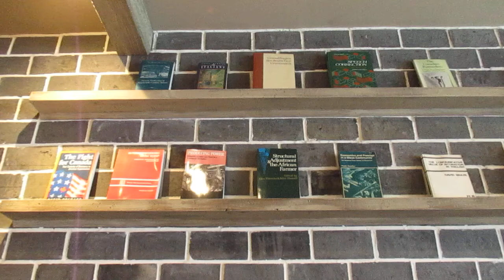わらだ光絵の天神散歩日記☆ピエトロのピザとブルーベリーパフェ☆母と一緒に